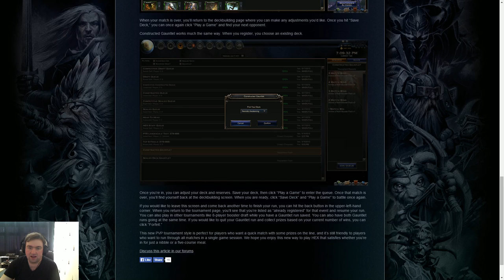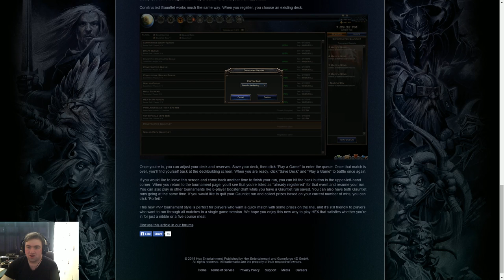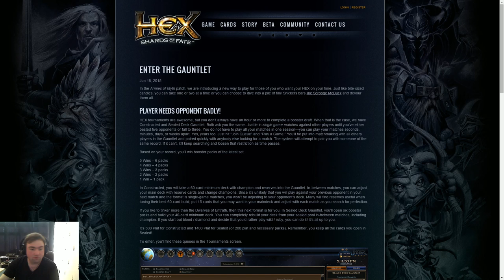Hex Shards of Fate: Armies of Myth Review 1 (Blood and Gaunlet)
Set 3 of Hex Shards of Fate, Armies of Myth is due to come out so Boomer and Lee are going to go over the set and the new features which are coming

And Lee will cry over changes and missing cards...